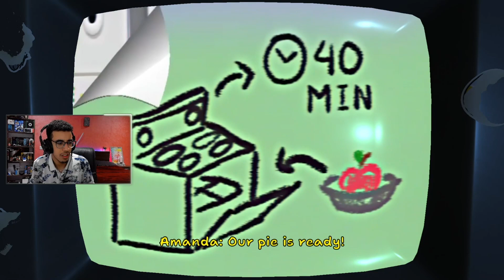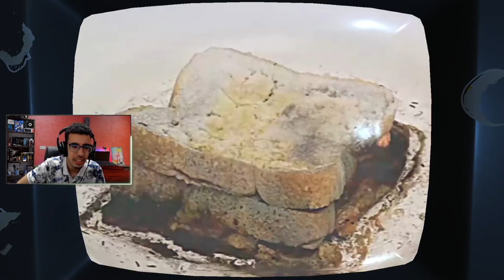What Is The Opposite Of Alive ? || Amanda The Adventurer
We ARE Playing Amanda the Adventurer, A New Horror Game That Just dropped, AND ITS VERY TERRIFYING